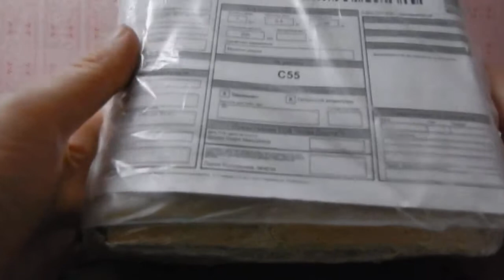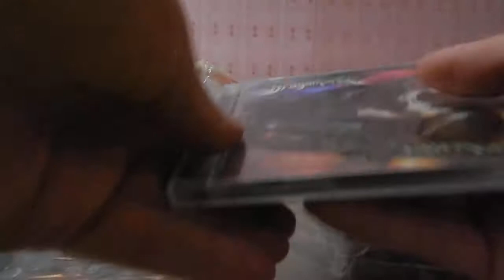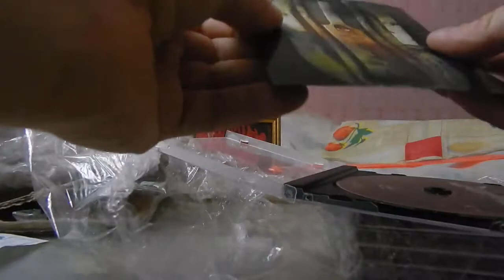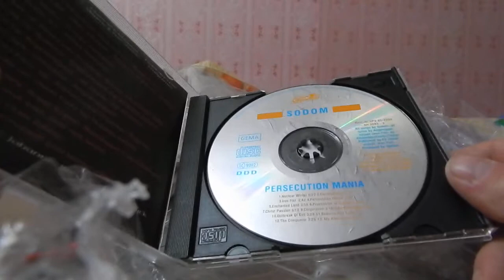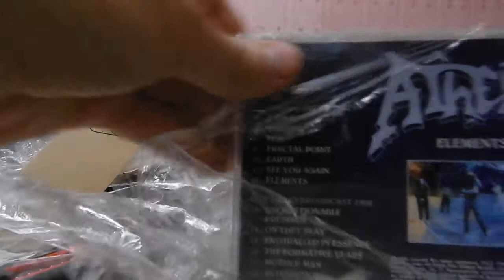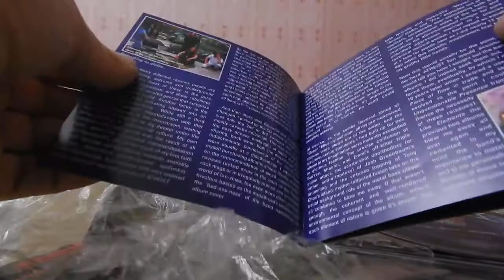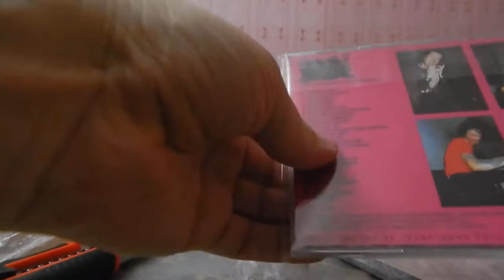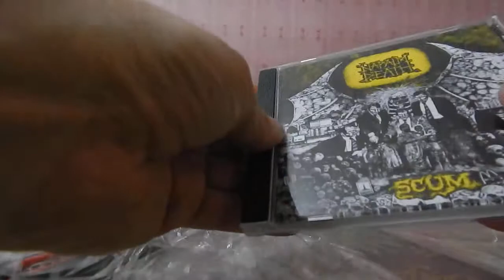TV Series, I, Real MetalHead (49 Series)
Digital Max Cinema Present. My Video. TV Series, I, Real MetalHead - Autopsy Of Premise (6 CD: ATHEIST, DRAGONFORCE, NAPALM DEATH, SODOM), March, 2018
T.O.R.N.A.P.A.R.T.